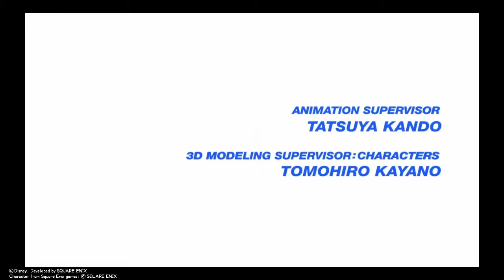Kingdom Hearts 1.5 2.5 BOSS Walkthrough